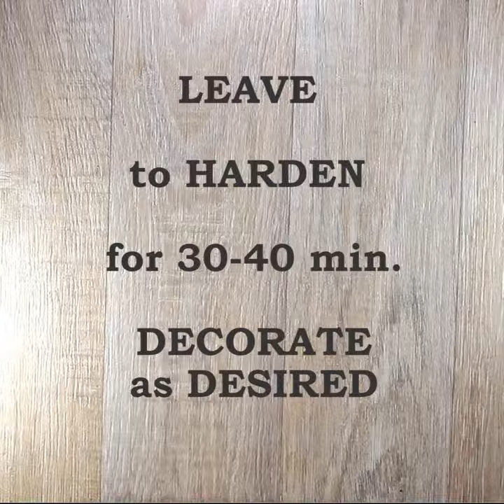Nanaimo (Canadian Biscuit Dessert)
Even if you make 2 trays of it, we`ll still eat every last crumb.